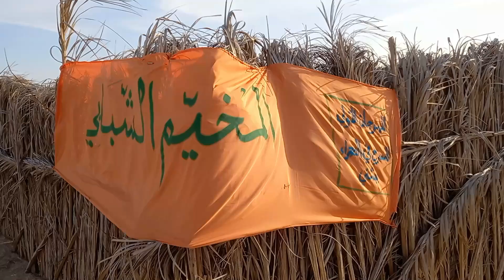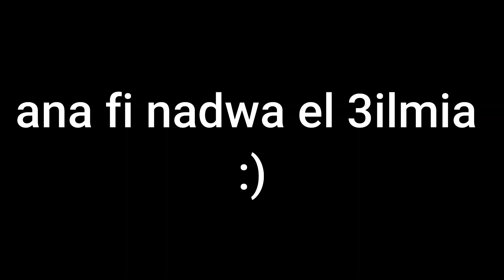يوميات تونسية 😍🌴⛺☆جمال الطبيعة☆التخييم في الصحراء التونسية❤Camping in Tunisia 🇹🇳